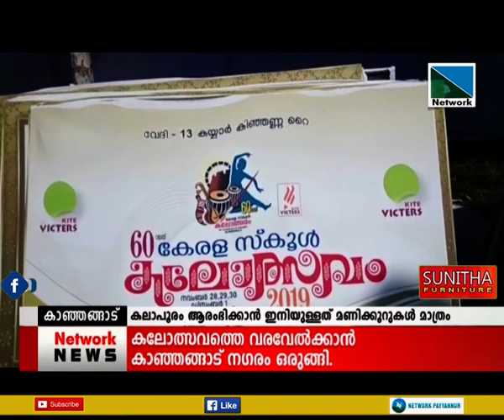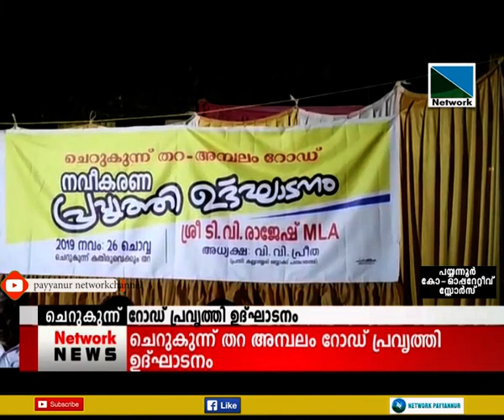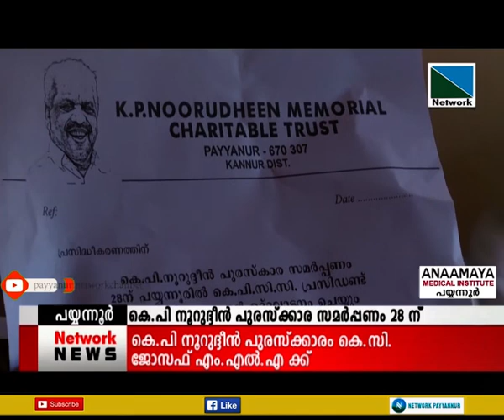27 NOVEMBER 2019